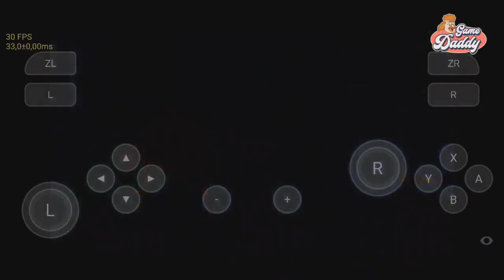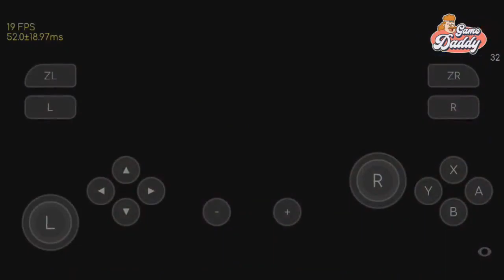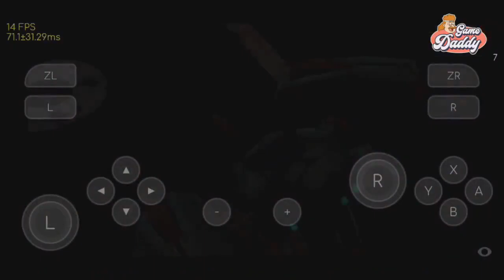SKYLINE EDGE TESTED GAMES PART 8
0:00 - Intro
0:06 - Fight'n Rage
3:39 - Eldest Souls
8:28 - Va-11 Hall-A
11:13 - Bloodrayne
13:12 - Astral Chain
16:55 - Aztech
21:11 - Legend of Heroes: Trails of Cold Steel
25:15 - Outro